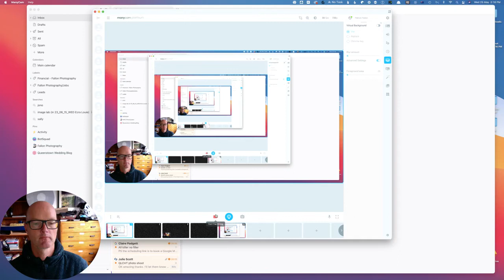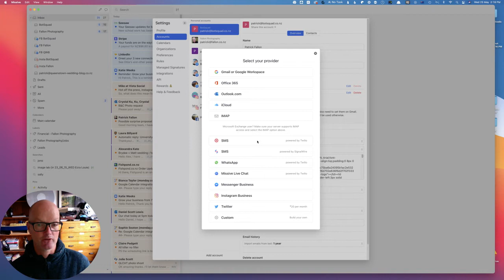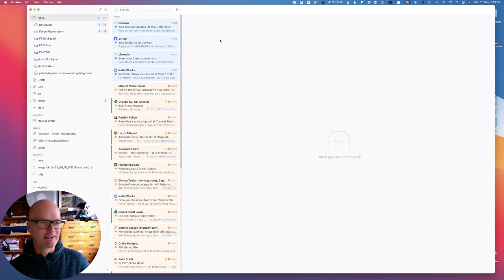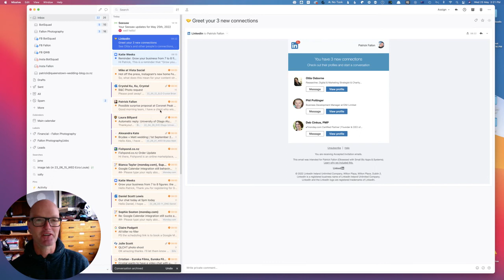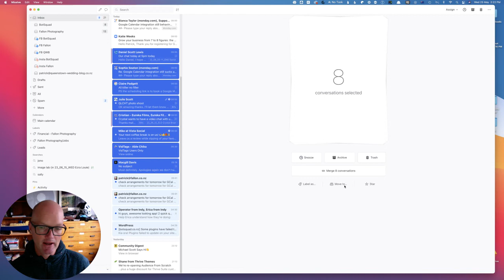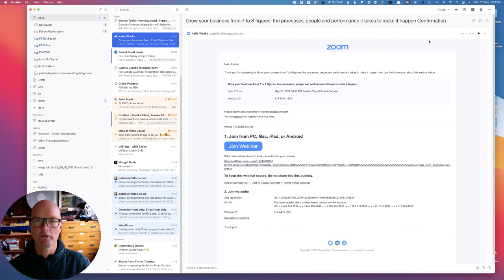missive app - the best Email App that you've (n)ever heard of...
A while back I mentioned the amazing @missiveapp email client in a post.  This 5 minute video is the world's shortest mini-review of this amazing App.
If you want to give Missive a whirl, you can do so via the link in this post.

Doh!  Just realised I forgot to show you Missive's email templates with custom variables in the video...let me know if you want to see more about Missive and if there's any interest I'll record an updated mini-review (or possibly create an in depth online course).

missiveapp missive app